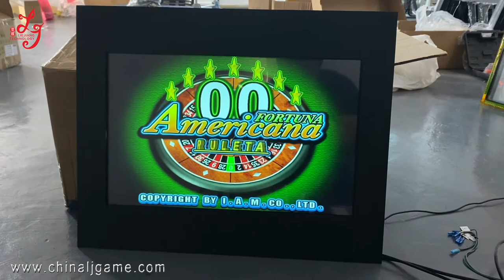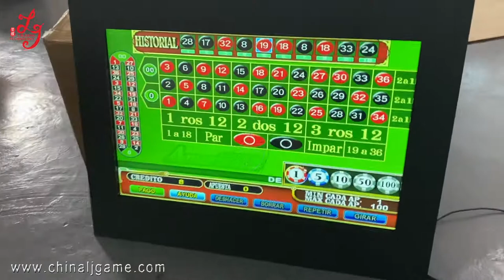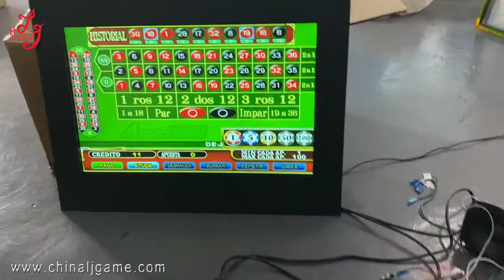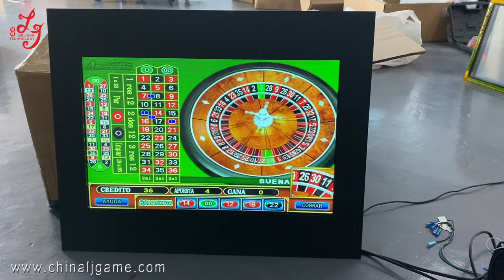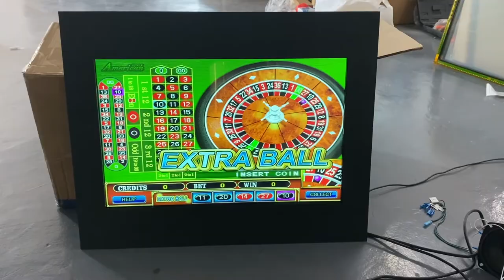American Roulette Spanish Language Touch Screen 22 Inch Games PCB Board Kit Harness For Sale